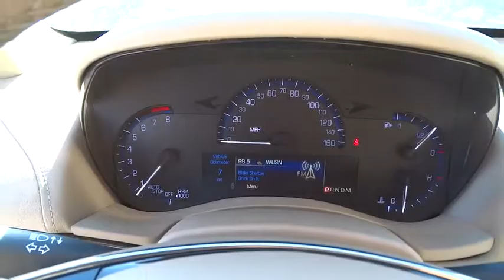2016 Cadillac ATS Countryside, Hinsdale, La Grange, Palos Heights, Orland Park, IL 60166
2016 Cadillac ATS
2016 Cadillac ATS 4dr Sdn 2.0L Luxury Collection AWD - Stock#: 60166 - VIN#: 1G6AH5SXXG0107929

Ettleson Cadillac
6201 S La Grange Road

Leather, Back-Up Camera. CRYSTAL WHITE TRICOAT exterior and LT NEUTRAL LEATHER SEATING SURFACES W/ MED CASHMERE & SUEDED ACCENTS interior. AND MORE! KEY FEATURES INCLUDE: All Wheel Drive, Back-Up Camera, Premium Sound System, Satellite Radio, iPod/MP3 Input, Onboard Communications System, Aluminum Wheels, Remote Engine Start, Dual Zone A/C. MP3 Player, Remote Trunk Release, Keyless Entry, Child Safety Locks, Steering Wheel Controls. OPTION PACKAGES: SAFETY AND SECURITY PACKAGE includes Safety Alert Seat, (UEU) Forward Collision Alert, (UHX) Lane Keep Assist, Lane Departure Warning, (UKC) Side Blind Zone Alert, Lane Change Alert, (UFG) Rear Cross-Traffic Alert, (CE1) Rainsense wipers, (N08) remote locking fuel filler door, (TQ5) IntelliBeam headlamps, (AYF) rear thorax air bags, (UTR) additional shielded theft-deterrent alarm system, (UTU) tilt sensor, (ULS) steering column lock and (PB4) locking wheel lugs, CRYSTAL WHITE TRICOAT, LIGHT NEUTRAL WITH MEDIUM CASHMERE ACCENTS, LEATHER SEATING SURFACES (With Dark Olive Ash wood trim. DRIVER AWARENESS PACKAGE includes Safety Alert Seat, (UEU) Forward Collision Alert, (UHX) Lane Keep Assist, Lane Departure Warning, (UKC) Side Blind Zone Alert, Lane Change Alert, (UFG) Rear Cross-Traffic Alert, (CE1) Rainsense wipers, (TQ5) IntelliBeam headlamps and (AYF) rear thorax air bags, FORWARD COLLISION ALERT, ADVANCED SECURITY PACKAGE includes (UTR) additional shielded theft-deterrent alarm system, (UTU) vehicle inclination tilt sensor, (N08) remote locking fuel filler door, (ULS) steering column lock and (PB4) locking wheel lugs, LUXURY PREFERRED EQUIPMENT GROUP includes standard equipment, ENGINE, 2.0L TURBO, I4, DI, DOHC, VVT WITH AUTOMATIC STOP/START (272 hp [203 kW] @ 5500 rpm Horsepower calculations based on trim engine configuration. Fuel economy calculations based on original manufacturer data for trim engine configuration. Please confirm the accuracy of the included equipment by calling us prior to purchase.